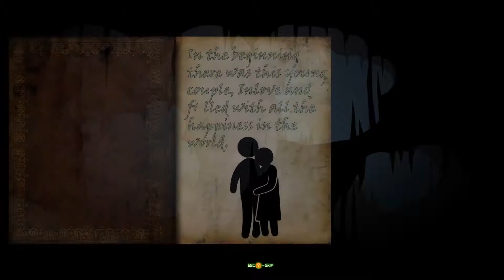What is The Binding of You?